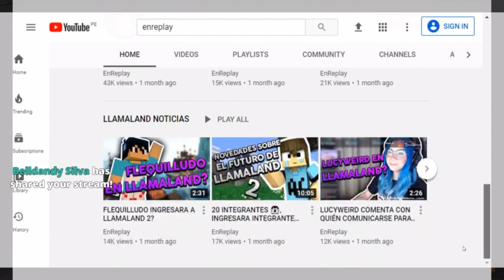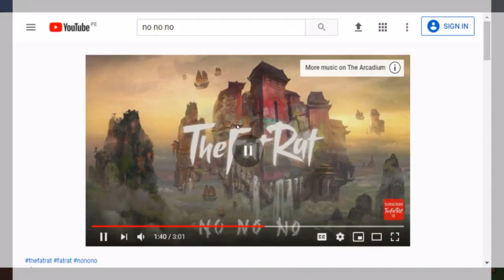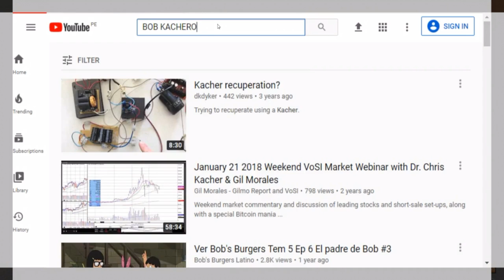ENREPLAY EN LLAMALAND... BUENO ALGO ASI , ANTHONY RECUERDA LLAMALAND 1, CABEZAS COMO HOKAGES